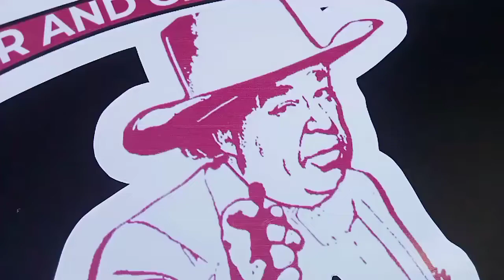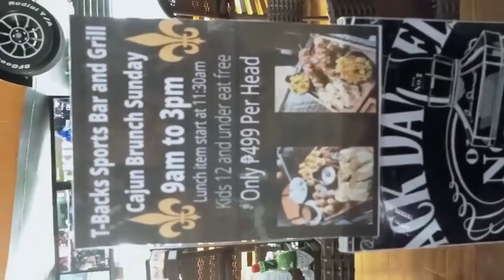T-Backs Sports Bar and Grill Sunday Cajun Brunch Buffet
Sunday Special Cajun Brunch ₱499 unlimited 9am until 3pm, 12 years old and under are free free free!!!
PASTA OF YOUR CHOICE 🍝
BUILD YOUR OWN OMELETTE 🥚🍳
GUMBO SOUP 🍲
DEVIL'S EGG 🥚🍳
MUFFALETA SANDWICH 🥪
BUILD YOUR OWN SALAD 🥗😋
HASH BROWN POTATO 🥔
SAUSAGE 🌭
BACON 🥓
HAM 🥩
JAMBALAYA RICE 🍚🌾
GRITS WITH FISH FILLET IN CREOLE SAUCE🐟
SMOOTHERED CHICKEN 🍗
GRILLED CAJUN PORK CHOP 🥩🪓
PUDDING 🍮🍮